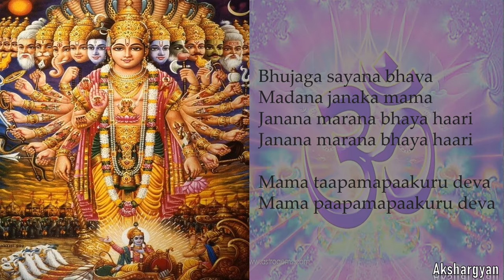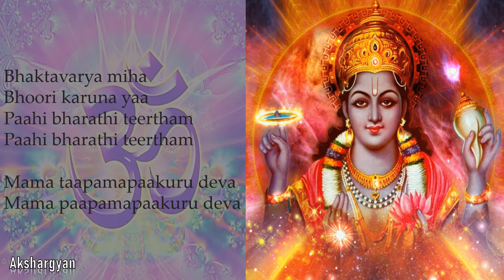Garuda Gamana Tava - Maha Vishnu Stotram with lyrics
Om Namo Bhagavate Vasudevaya

Garuda Gamana Tava - Maha Vishnu Stotram